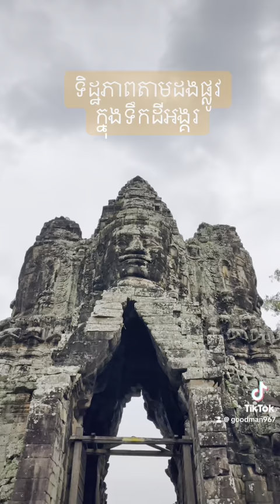True Nature of wonderful world